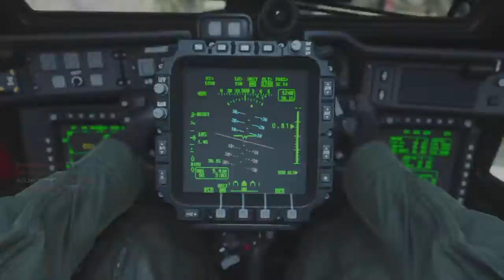Call of Duty®: Modern Warfare®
First 2 games of the day